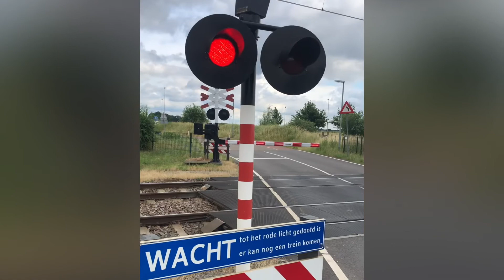We zijn laatst wezen spotten bij Roermond en dit is een trailer van die video’s